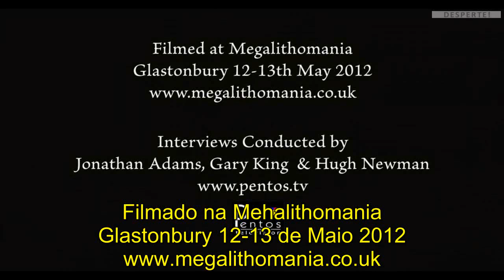Megalithomania 2012: Entrevista Klaus Dona - legendado em PT-BR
Este vídeo foi publicado neste canal para ajudar na elevação/propagação da informação.

Trecho da entrevista do pesquisador e curador de museu Klaus Dona no evento da Megalithomania 2012.

Klaus Dona é um pesquisador independente da arqueologia, que tem se destacado por descobrir e apresentar artefatos anômalos e outros assuntos similares desde 1997.

"Klaus Dona, um especializado pesquisador numa busca por artefatos, realizou a primeira exibição 'Mistérios Não-Resolvidos', em Viena. Os mais de 400 artefatos originais em exibição revelaram uma 'arqueologia proibida' e apontaram para civilizações perdidas que re-escreveriam a história.
Crânios de cristal, antigos mapas do mundo, continentes misteriosos, relíquias Atlantes, naves espaciais douradas, ferramentas que desafiam a tecnologia moderna, pirâmides magnéticas que brilham sobre luz ultra-violeta e evidências de gigantes de 7,5 metros."

"Megalithomania foi fundada por Hugh Newman, John Martineau e Gareth Mills, no inverno de 2005. Inspirados pelas pesquisas incríveis de inúmero autores, a conferência foi criada para se tornar um fórum aberto para se debater as artes e ciências dos megalíticos. A equipe sentiu que os livros de história e faculdades não apresentam as evidências que estão sendo descobertas atualmente. Revelações nos campos da arqueo-astronomia, geomancia, matemática, linhas de alinhamento, geometria sagrada e outras disciplinas de vanguarda estão ajudando a re-escrever a nossa propria história, mas são frequentemente negligenciadas pelo mundo acadêmico. Muitas pessoas querem saber de onde nós viemos e a conexão com os nossos ancenstrais, então esperamos que este evento anual possa ser parte deste processo."